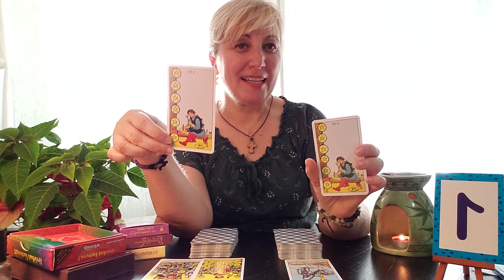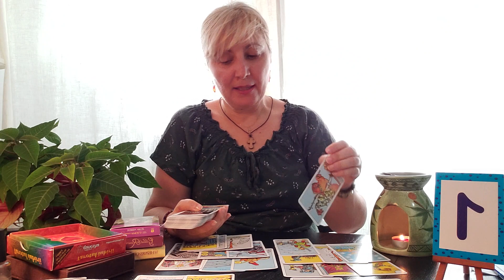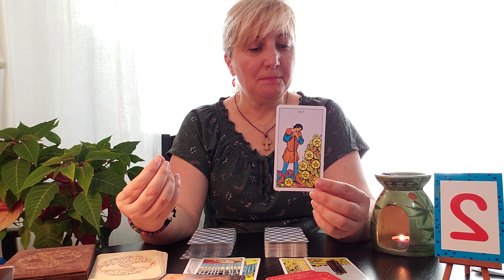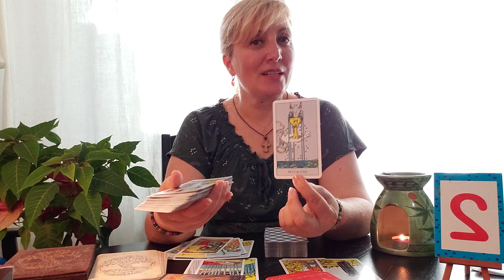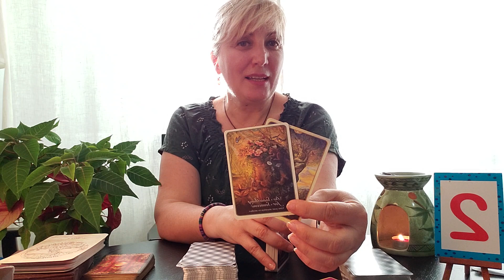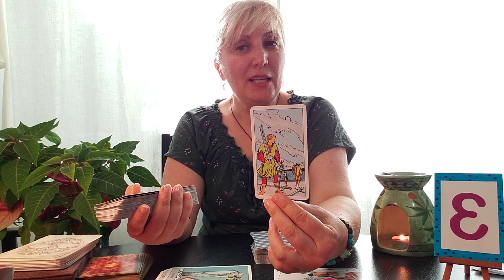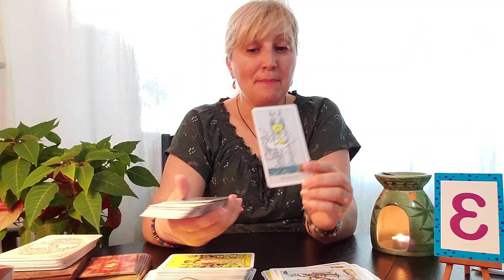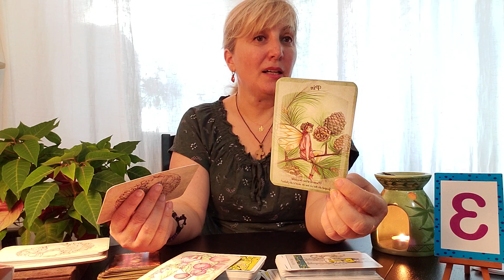🔮OGLINDA RELATIEI🧿, PRIVITI💢 CONEXIUNEA🤳 DINTRE VOI💞💞 !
Varianta 1   1:35
Varianta 2   22:40
Varianta 3   41:00

Ma numesc Agapia si interpretez etalari de tarot, in acestea este vorba despre comportamentul uman. De cand ne nastem si pana cand murim traim printre oameni, interactionam cu acestia, dezvoltam atasamente. Este important sa avem o relatie buna cu noi insine dar si cu ceilalti. Fiecare om pe care il intalnim in viata, de la familie, prieteni, cunoscuti au o influenta asupra noastra, precum si noi intervenim in viata lor.
Daca Dvs. veti considera de interes ceea ce postez, multumirea si bucuria mea va creste.
 Cartile de Tarot ma ghideaza pe aceasta cale a cunoasterii predispozitiilor si interpretarii mesajelor pe care poate ca le cautati la un moment dat.
Va multumesc si va invit sa vizionati video-clipurile mele viitoare! O zi reusita incepe cu un zambet, va imbratisez, sa fiti ocrotiti si ocrotitori. Ma voi bucura sa adaugati comentariile Dvs. atat aici pe YouTube, cat si pe pagina de Facebook